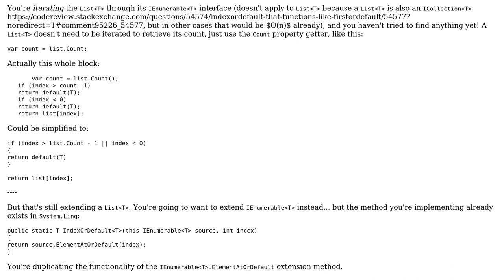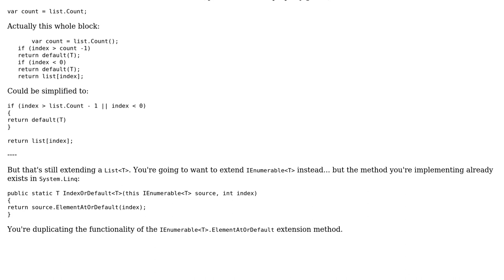Code Review: IndexOrDefault that functions like FirstOrDefault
With thanks & praise to God, and with thanks to the many people who have made this project possible! | Content (except music & images) licensed under CC BY-SA | Music | Images & others | With thanks to user Vaccano user Mathieu Guindon and the Stack Exchange Network Trademarks are property of their respective owners. You are responsible for your own actions.